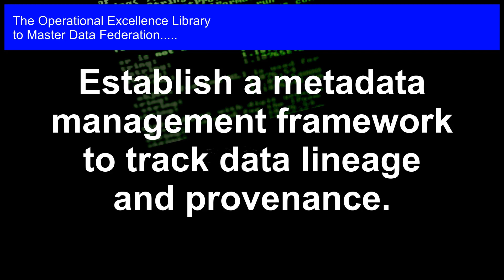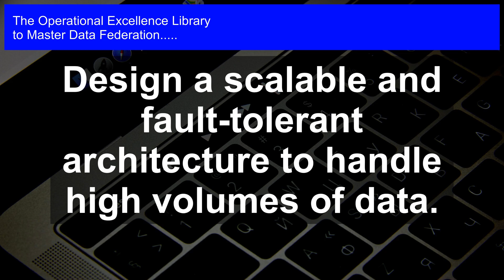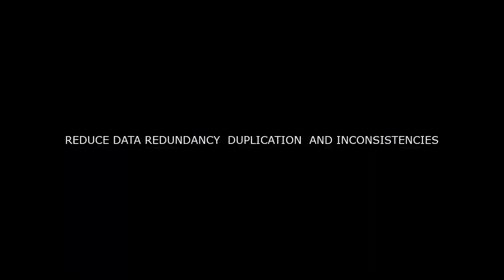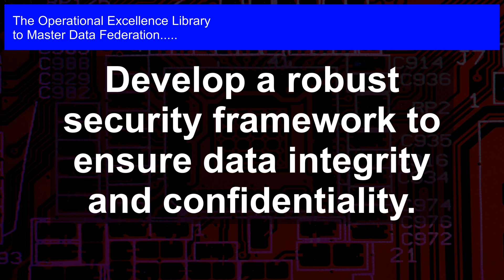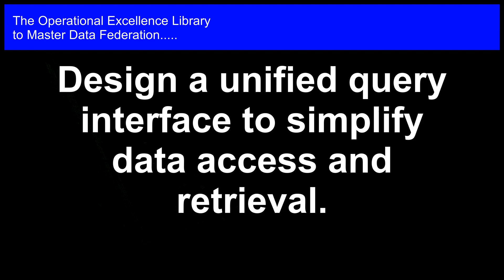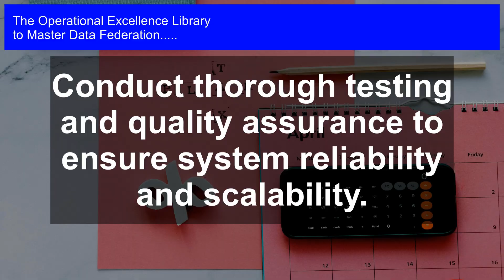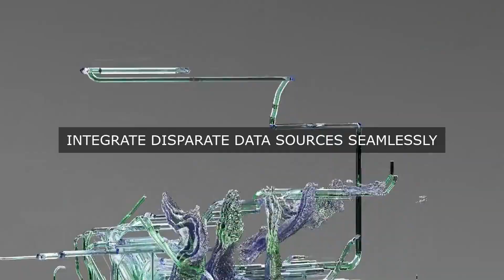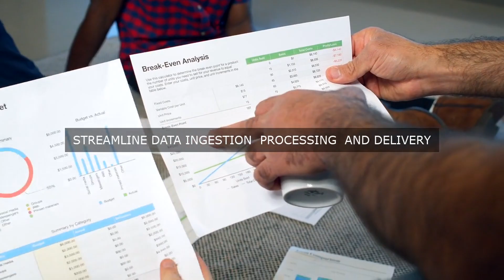Unified Data Views: The Power of Robust Data Federation Systems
Master Data Federation Operational Excellence. Get answers, advanced guidance, how-to's & workflows. Includes customized assessment, critical capability analysis & recommendations.

Data Federation Success Formulas in the Video:

Establish a metadata management framework to track data lineage and provenance.

Design a scalable and fault-tolerant architecture to handle high volumes of data.

Implement a data virtualization layer to provide real-time access to federated data.

Utilize data caching and indexing techniques to optimize query performance.

Develop a robust security framework to ensure data integrity and confidentiality.

Implement data quality and cleansing processes to ensure data consistency.

Design a unified query interface to simplify data access and retrieval.

Establish governance policies and procedures to manage data ownership and stewardship.

Conduct thorough testing and quality assurance to ensure system reliability and scalability.

Unlock the Power of Data Federation: Your Path to Operational Excellence!

Mastering Data Federation is the ultimate guide to achieving operational excellence by getting the most out of your data. This comprehensive resource provides answers to the most critical questions about Data Federation, accompanied by long and detailed solutions, real-life case studies, actionable steps, and unique perspectives gained from personal experiences.

Inside, you'll discover:

- Proven strategies to overcome common pitfalls and maximize the benefits of Data Federation

- Step-by-step workflows with timelines and clear responsibilities to ensure successful implementation

- In-depth analysis of key challenges and opportunities, including data governance, security, and scalability

- Actionable insights from case studies, featuring practical examples and lessons learned

- A unique self-assessment digital tool (included with your purchase) to evaluate your organization's Data Federation maturity and identify areas for improvement

With this authoritative guide, you'll be able to:

- Design and implement a robust Data Federation framework that drives business value

- Ensure data quality, integrity, and consistency across your organization

- Optimize data access, storage, and processing for improved performance and efficiency

- Make informed decisions with confidence, using trusted and reliable data

Whether you're a seasoned data professional or an operational excellence enthusiast, this toolkit is your go-to resource for mastering Data Federation and unlocking the full potential of your data.

If you‚Äôre unsure about the right product, check out our work-with-you warranty. It will give you peace of mind:

Work-With-You Warranty